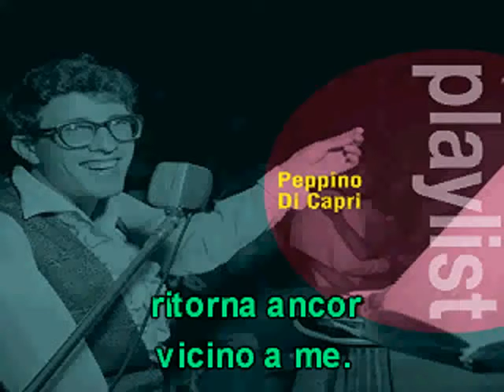Roberta. De: Luigi Naddeo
Karaoke.
Letra: Paolo Lepore